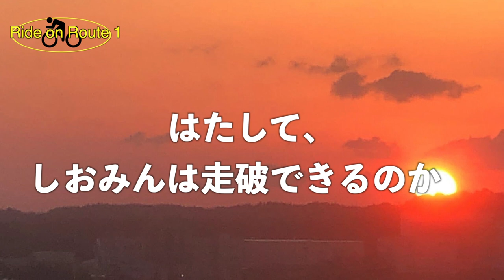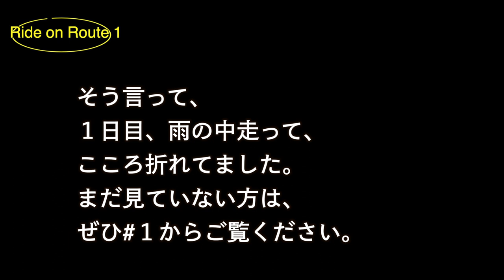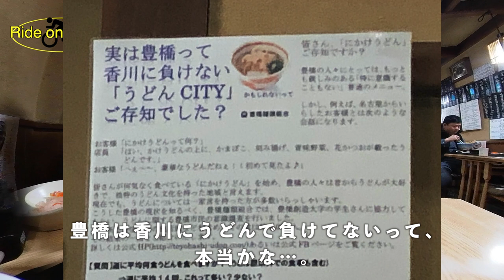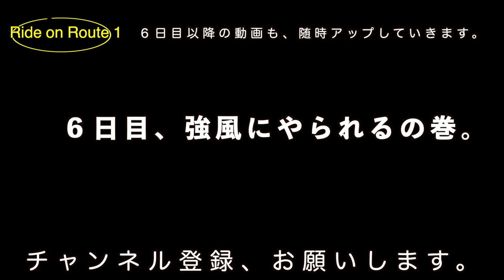やっと！やっと！やっと静岡県抜けた！東京→大阪・国道１号線全制覇ロードバイクの旅＃5 〜浜名湖周辺は魅力一杯アリの巻〜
○zhiyun crane m2／ジンバル
○Manfrotto／ミニ三脚